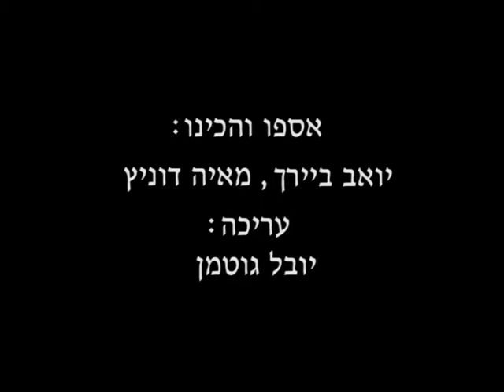Harold Rubin_Interview_History of musical improvisation in Tel Aviv-Jaffa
ראיון קצר עם נגן הקלרינט הרולד רובין, על ההיסטוריה האישית שלו כאחד מראשוני המאלתרים החופשיים בתל אביב-יפו. רובין מתאר את הגירתו מדרום אפריקה ואת הסביבה המוזיקלית בה הוא התחנך, כמו גם את האפרטהייד של שנות ה 50 ו ה 60. לאחר מכן הוא מתאר את הסביבה התל אביבית בה התחילה להתגבש לראשונה קבוצה גדולה של מאלתרים חופשיים, בעיקר סביב ה'גדה השמאלית', המועדון של מפלגת חד"ש.

מתוך מחקר אודות אלתור חופשי ואקטיביזם בתל אביב-יפו שערכו מאיה דוניץ ויואב ביירך

בשנים האחרונות הולכת ומתגבשת תנועה גדולה של אלתור חופשי בתל אביב. בתור מוזיקאים מאלתרים ידענו תמיד שעצם הפעולה של נגינת מוזיקה אשר מבוססת בראש ובראשונה על המימד של הסאונד החומרי היא פעולה פוליטית במרחב הציבורי, היא מזיזה אנשים.
מעבר לכך, התנועה הזו היתה מאז ומעולם תנועה 'אקטיביסטית', כלומר פוליטית באופן הרבה יותר מודגש ובולט מסביבתה. החלטנו להתחיל מחקר היסטורי אשר ינסה לברר את שורשיה של התנועה הזו, מחקר אשר יעזור לנו להבין את הסיבות לכך שדווקא אלתור חופשי, בשיעור הרבה יותר גבוה משאר תחומי המוזיקה בארץ, כל כך מעורב בעשייה פוליטית.
ראיינו מספר רב של דמויות מפתח אשר פיתחו את המסורת הזו בארץ, החל מסוף שנות השישים.
התמקדנו בעיקר בשני אנשים נפלאים, אשר לימדנו אותנו אישית המון, ואשר השפעתם וחלקם ביצירת המסורת המקומית הזו היא עצומה. המלחין ואמן הסאונד יוסי מר חיים, ונגן הקלרינט הרולד רובין.

עיר שדה || אמנים: אלונה רודה, אריאל אפרים אשבל, תהל פרוש ומתי שמואלוף (גרילה תרבות), הדס עפרת, הצימר, טמיר ליכטנברג, מאיה דוניץ, מאיר טאטי, פרויקט יאפא, נבט יצחק, סוסייטה ריאליסט (צרפת) || אוצרת: לאה אביר || אוצרת משנה: גילי קרז'בסקי || צוות אוצרות ומחקר: אנה אקסנוב, נעמה הנקין, דינה יקרסון, מור שוושא, יפעת פלג

Clarinetist Harold Rubin talks about his personal history as one of the first free improvising musicians in Tel Aviv-Jaffa. Rubin describes his immigration from South Africa, the musical environment he grew up in, as well as the Apartheid regime of the 1950s and 60s. He moves on to describe the Tel-Avivian environment, where a large group of improvising musicians was starting to form, especially around "Hagada Hasmalit" (Hebrew for "The Left Bank"), a club associated with Hadash - the Jewish and Arab socialist movement.